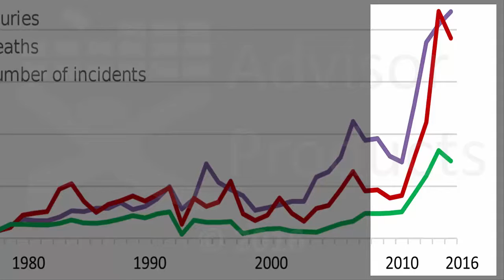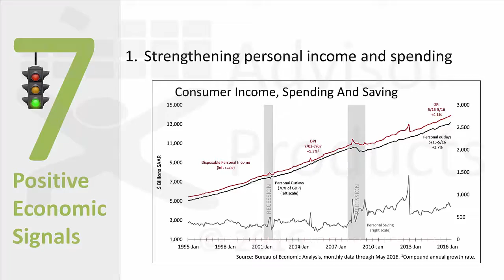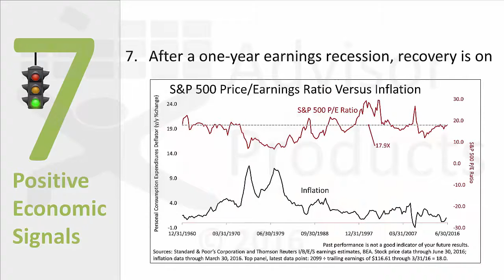Financial Advisor Videos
Every week we publish a new video you financial advisors can send their clients. You can narrate it or send it as is.